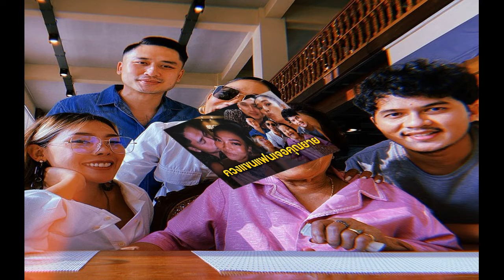ณวัฒน์ เดือด! ตอกกลับ เมนเทอร์ดัง หลังบอกนางงามเดินหัวเราะเหมือนคนบ้า